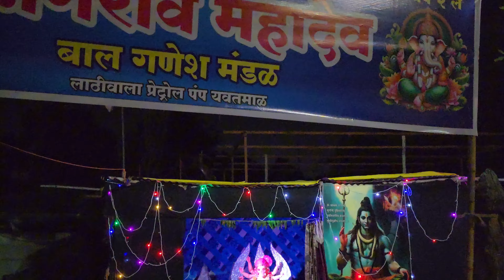yavatmal ganpati darshan 2024 | yavatmal ganesh utsav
yavatmal ganpati darshan 2024 | yavatmal ganesh utsav | yavatmal ganpati utsav | yavatmal ganpati 2024

About Video

नमस्कार मित्रांनो यवतमाळ सिटी चॅनल वर आजच्या व्हिडिओ मधी आपण पाहणार आहोत यवतमाळ गणेश उत्सव दर्शन ज्या मधी तुम्हाला यवतमाळ शहरातील पूर्ण मंडळाचे डेकोरेशन आणि गणपती बाप्पांचे दर्शन होणार आहे.

यवतमाळ गणपती दर्शन 2024 या व्हिडिओमध्ये यवतमाळ मधील सगळ्यात मोठे मंडळ जसे यवतमाळचा राजा निखिल नगरचा राजा साईनगरचा राजा विदर्भ हाउसिंग चा राजा आणि इतर यवतमाळ मधील गणपती मंडळाचे दर्शन आपण या व्हिडिओमध्ये करणार आहोत.

yavatmal ganpati darshan 2024
yavatmal ganesh utsav
yavatmal ganpati utsav
yavatmal ganpati 2024
Searches,
Yavatmalcha Raja Darshan 2024
yavatmal ka raja
यवतमाळचा राजा
Yavatmal cha raja aagman sohala
Yavatmal cha raja rally
Yavatmal Ganesh Utsav Tayari 2024
यवतमाळ गणेश उत्सव तयारी
Yavatmal Ganesh Utsav 2014
Yavatmal ganpati utsav 2024
Yavatmal cha raja 2024
Yavatmal ka raja 2024
Yavatmal ganpati decoration
Yavatmal ganpati murtikar
Yavatmal murtikar
yavatmal ganpati visarjan 202
yavatmal ganpati visarjan
yavatmal cha raja visarjan
yavatmalcha raja visarjan
yavatmal ka raja visarjan
yavatmal ganpati visarjan 2024 live
yavatmal ke ganpati
ganpati visarjan yavatmal
ganpati visarjan yavatmal 2024
yavtamal ke ganpati dakhva
yavatmal ganesh utsav 2024
गणेश उत्सव पूर्वतयारी 2024
यवतमाळ गणेशोत्सव
yavatmal ganesh utsav
yavatamal ganesh mahotsav
yavatamal ganesh utsav mandal
yavatmal ganesh utsav darshan
yavatamal ganpati
ganpati darshan
ganesh utsav
ganesh utsav mandal
ganesh utsav darshan

yavatmal cha raja
यवतमाळचा राजा
यवतमाळ का राजा
yavtamal ka raja

यवतमाळ गणेश मंडळ दर्शन 2024
 Yavatmal ganesh ustav 2024
यवतमाळ गणेशोत्सव 2024
Yavatmal ganpati bappa
Yavatmal ganesh mandal darshan 2024 Best ganpati mandal yavatmal
Yavatmal Ganpati darshan
yavatmal का राजा 2024

यवतमाळ गणेशोत्सव 2024
Yavatmal ganpati murti
Yavatmal ganesh mandal darshan 2024 Best ganpati mandal yavatmal 2024
Yavatmal Ganpati darshan
Yavatmal utsav
Yavatmal city

Tags,